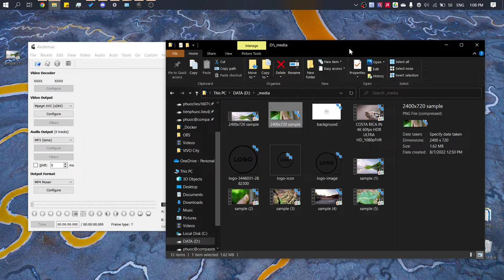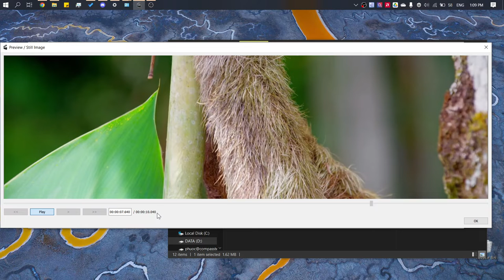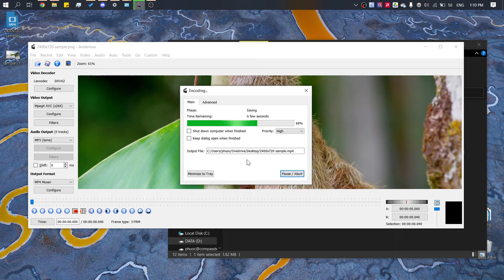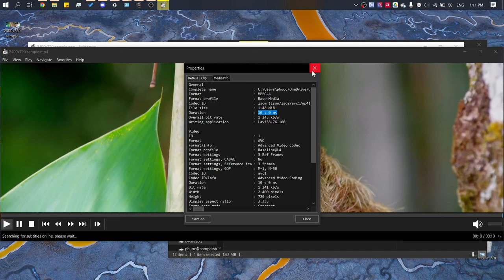Avidemux - Still Image - Add duration to image - Thêm thời gian vào file ảnh